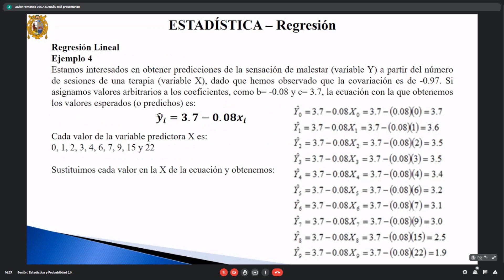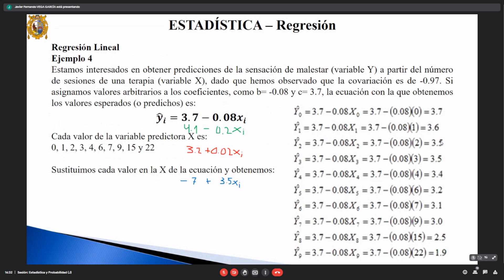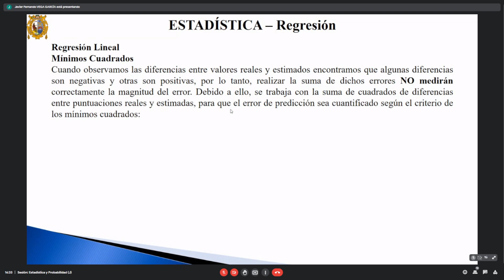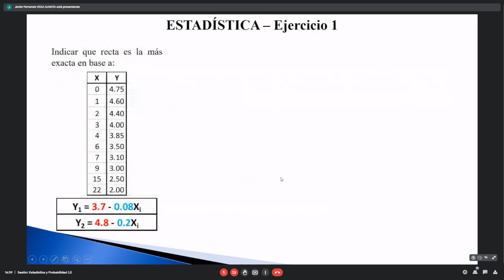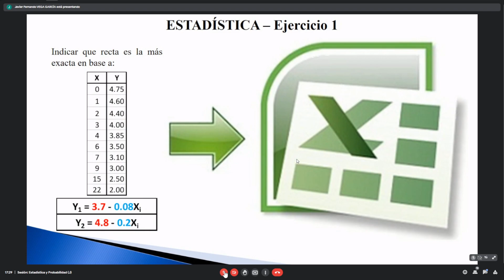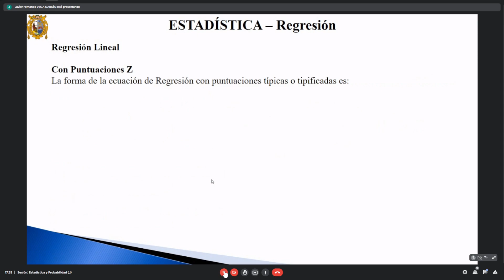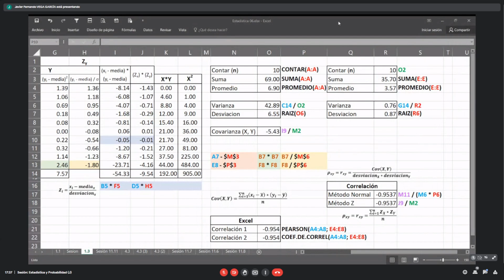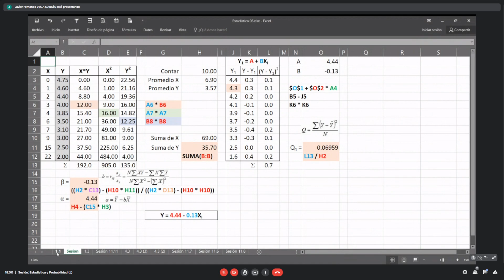EyP SEMANA 10 S01